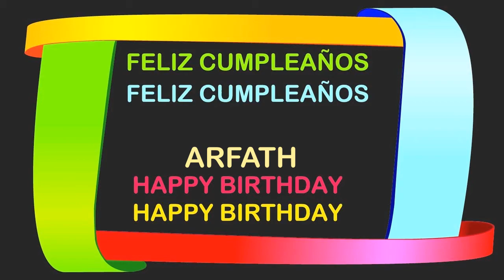Arfath Birthday Postcards & Postales4